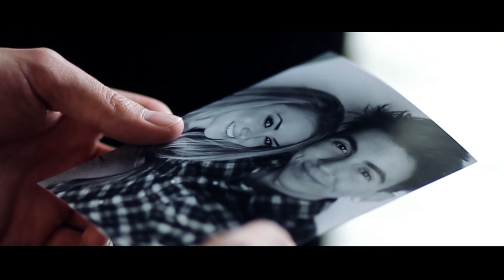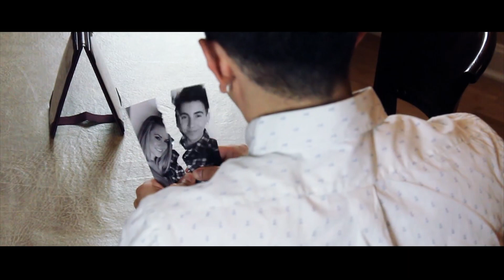In Love With Love (Official Music Video) - My Genuine Find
Thank you for your love and support! Thumbs up if you liked it :D